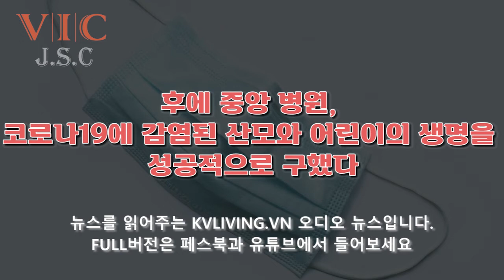후에(Huế) 중앙 병원, 코로나19에 감염된 산모와 어린이의 생명을 성공적으로 구했다